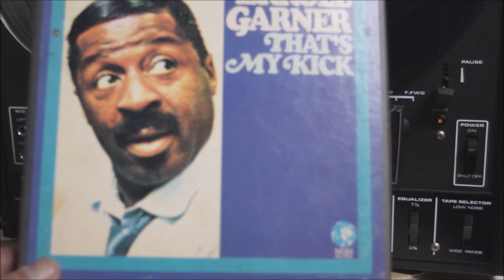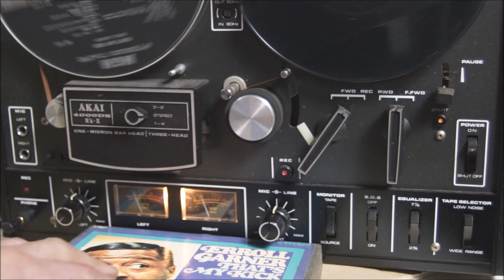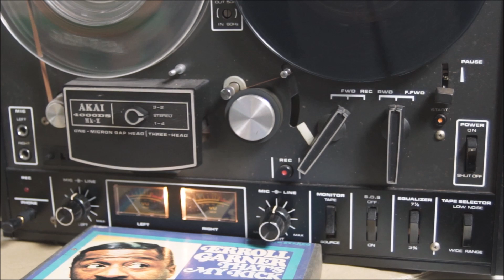LIKE IT IS - - - ERROLL GARNER エロル・ガーナー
元祖ビハインド・ザ・ビート